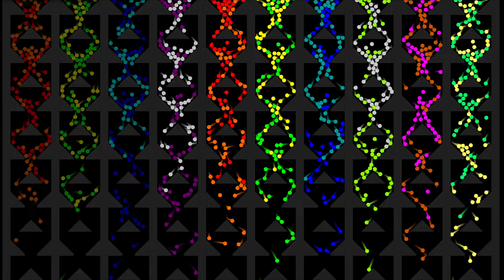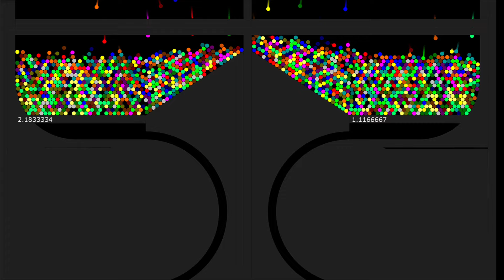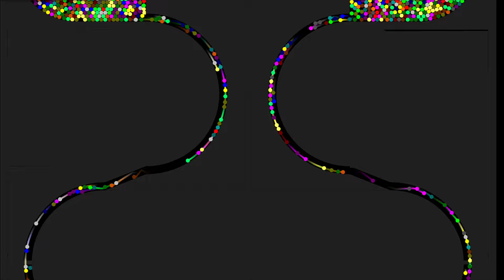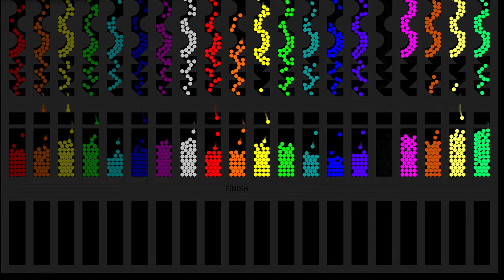Mix and Separate - The Team Marble Race ASRM 33 in Algodoo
[Music]
1.

2.

3.

4.